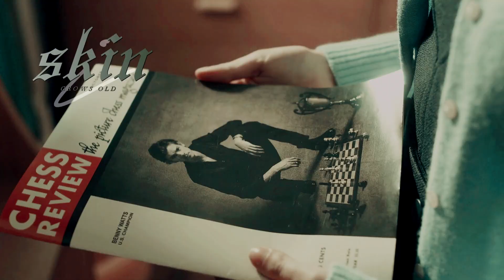Beth & Benny I Almost Love [The Queen's Gambit]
« ...How tragic is this game? »

Thomas Brodie-Sangster and Anya Taylor-Joy TOGETHER is just pure magic for your eyes! If you haven't watched it yet then what are you even doing with your life.. go do it rn, you won't regret a thing!

fandom I The Queen's Gambit
song I Skin by Rag'n'Bone Man
coloring I by talented Osivids (Shadow Preachers)